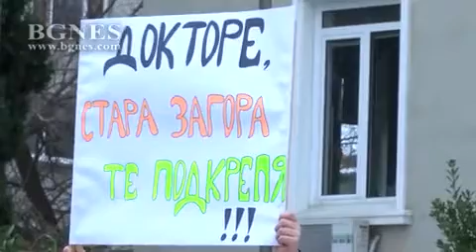Стара Загора: "Докторе, с теб сме"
Протест в защита на д-р Иван Димитров се състоя днес и в Стара Загора.Той бе организиран в социалните мрежи. Около 100 граждани излязоха пред съда в града с настояване лекаря да бъде незабавно освободен.,,Те издигнаха плакати:,,Докторе,Стара Загора е с теб и ,,Свобода,,..Протестиращите настояха за незабавни промени в наказателния кодекс, а защитата на дома и семейството да не подлежат на наказателна отговорност. /БГНЕС